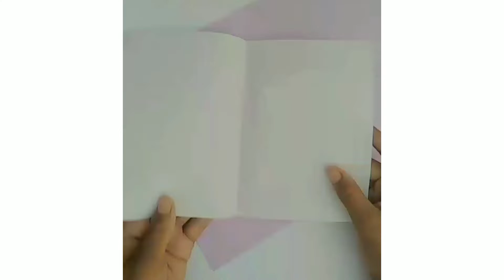How to make Teacher's Day Card? Diy card for Teacher's Day /